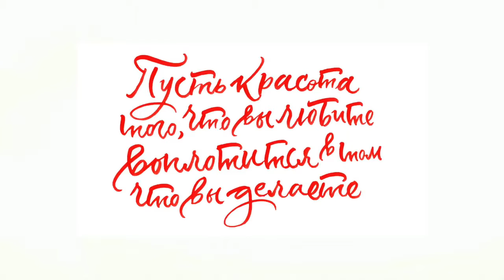how to speak Russian\\ Russian dialogues +subtitles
FOR italki FRIENDS )
How to speak russian in the shop
Speak russian meeting friends
how to speak russian in subway
Moscow price

КТО Я?
Я видео-художник, снимаю краткометражное кино, снимаю видео про интересных и творческих людей путешествую в одиночку,  играю на укулеле, люблю спорт, создаю всякие штуки руками, люблю эксперименты.

Люблю путешествовать без обратного билета и точного маршрута.

Люблю эту планету и видимо все виды искусства и прикладного творчества.